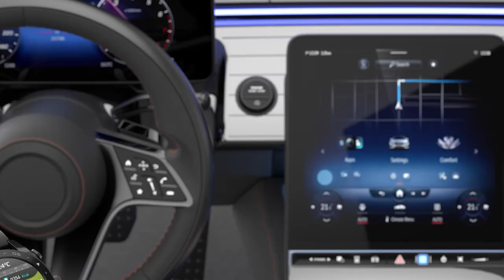"Pourquoi la Montre Connectée Duo avec Écouteurs Intégrés Va Changer Votre Quotidien !"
🌟 Découvrez la Montre Connectée Duo avec Écouteurs Intégrés ! 🌟

Salut à tous et bienvenue sur ma chaîne ! Dans cette vidéo, je vous présente la Montre Connectée Duo, l'accessoire ultime qui combine innovation et praticité. 🎧⌚️

Vous en avez assez des accessoires encombrants ? La Montre Duo allie élégance et technologie, vous permettant de rester connecté tout en écoutant votre musique ou vos podcasts préférés grâce à ses écouteurs intégrés !

👉 Au programme :

Design élégant : Une montre stylée qui s’adapte à toutes vos tenues.
Fonctionnalités avancées : Suivi de vos activités, contrôle de la musique, notifications en temps réel...
Écouteurs intégrés : Profitez d’un son de qualité sans fil, pour un confort optimal lors de vos activités quotidiennes.
Test en direct : Suivez-moi alors que je teste chaque fonctionnalité pour vous montrer tout ce que cette montre peut faire !

💬 Dites-moi dans les commentaires : Que pensez-vous de cette montre ? Avez-vous déjà testé des montres connectées ? Quelle fonctionnalité vous semble indispensable ?

👍 Si vous avez aimé la vidéo, n’hésitez pas à mettre un pouce bleu et à la partager avec vos amis !